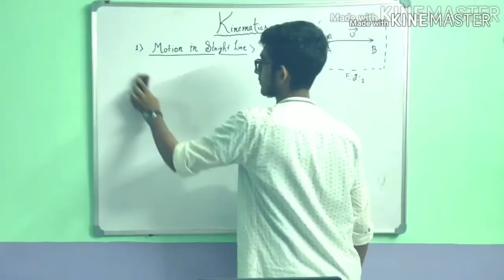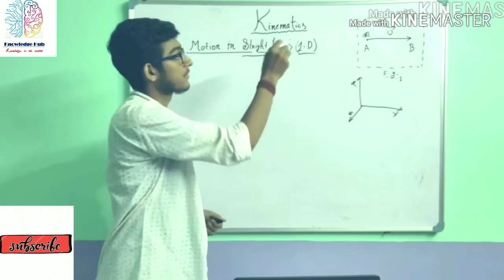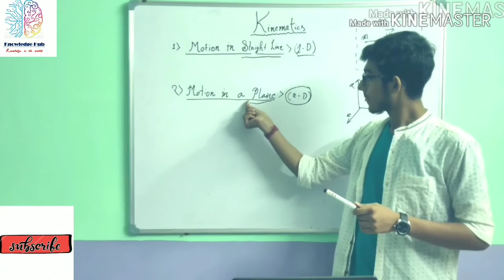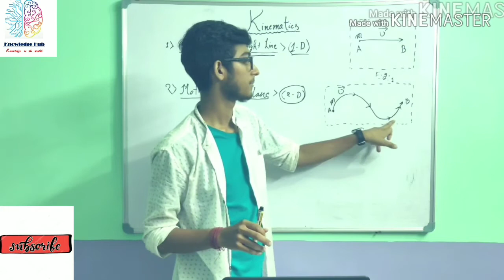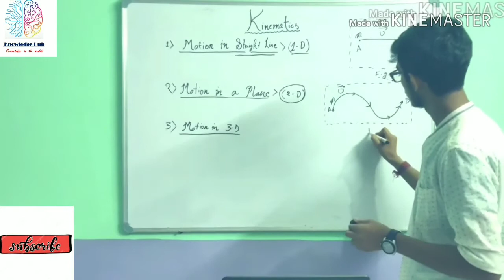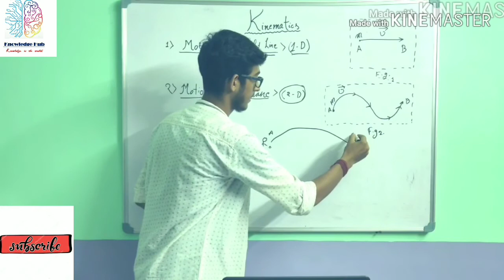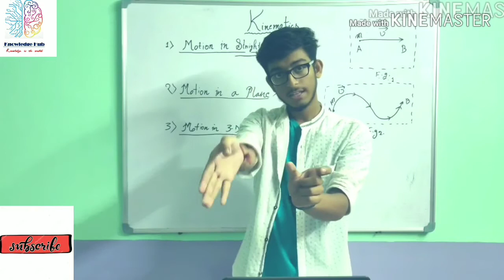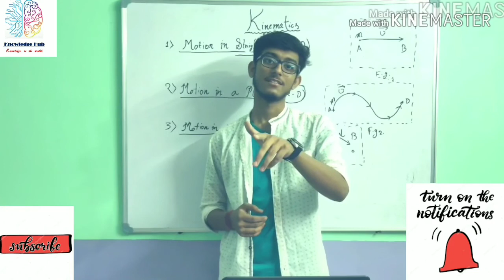Basic kinematic/lesson-1/physics/science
the branch of mechanics concerned with the motion of objects without reference to the forces which cause the motion.
Kinematics is a branch of classical mechanics that describes the motion of points, bodies, and systems of bodies without considering the forces that cause them to move. Kinematics, as a field of study, is often referred to as the "geometry of motion" and is occasionally seen as a branch of mathematics